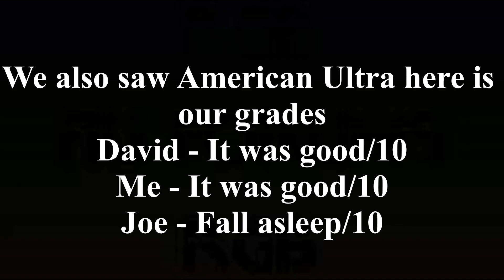Raven's Home Series Premiere & American Ultra Review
This is a continuation (not a spin-off) of That's So Raven. Here is our review of episode 1 don't expect a review for every episode but that could change.  This show as potential for being a good show let's see where the show go'es.

Also I hoping we see Cory, the parents, other characters, and don't expect Eddie to come back. I wonder what Cory has been doing since his spin-off Cory In The House.

0:00 - Raven's Home Review

4:47 - American Ultra Review & Credits